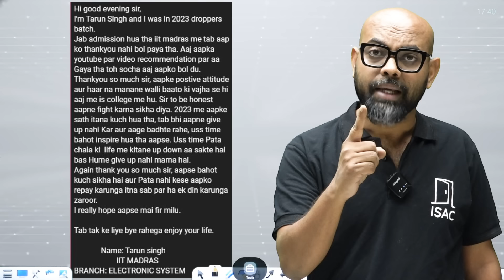REVOLUTION: Lowest FEES in Offline for JEE & NEET Students at ISAC Learning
We at ISAC Learning are all set to bring a revolution in the IIT JEE & NEET industry.

With unmatched quality of teaching, now we have come up with unmatched fees too.

We are glad to announce that we are charging the lowest FEES in Kota for Offline preparation of JEE Mains, JEE Advanced, and NEET.

We understand that you want to learn from experienced teachers but many times fees is a big blocker.

As an attempt to make education more accessible to you, we have decided to come up with the best possible fees for you so that your selection isn't compromised because of your financial problems.

We urge every JEE Aspirant & NEET Aspirant to take a step towards your dream of becoming an IITian or doctor with ISAC Learning.

Because we guarantee that at ISAC Learning, we will take you towards your highest Academic Potential,